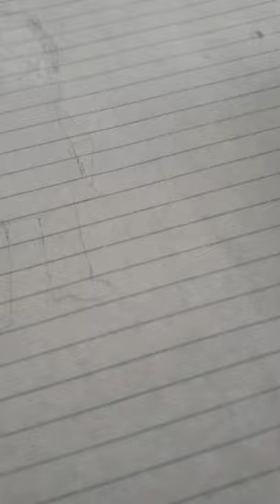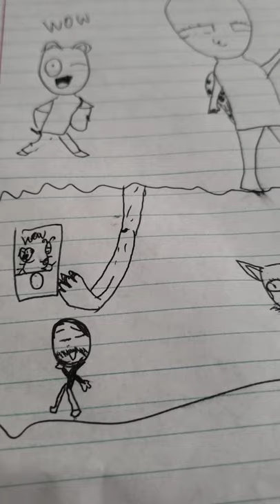January 2, 2022